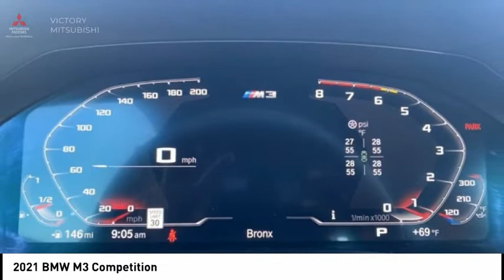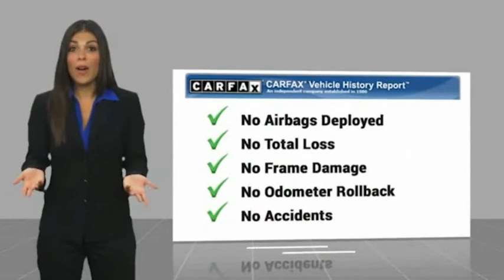2021 BMW M3 Bronx NY 16567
2021 BMW M3 Competition

Victory Mitsubishi
4070 Boston Road

Welcome to Victory Mitsubishi! We offer a combined inventory of 700 cars new and luxury used vehicles. All Used vehicles come with a quality assurance inspection, our New Vehicles have an unprecedented 10-year 100k mile warranty we also have vehicles car for any want or purpose. Come into test drive this car for any want or purpose. Come in to test drive this BMW M3 Competition today! Priced below KBB Fair Purchase Price! *.brCARFAX One-Owner. Clean CARFAX.br2021 BMW M3 Competition Gray 4D Sedan Save yourself Time and Money - Fill out a credit application online at victorymitsubishi.com and get pre-APPROVED! Financing available for all types of credit with low monthly payment that will fit you budget. Down Payment low as $599. Same day delivery. View our entire inventory by visiting our virtual showroom at victorymitsubishi.com - Only 2 blocks away from Exit 13 off I-95 or Minutes from exit 7 on the Hutchinson Parkway. While we make every effort to ensure the data listed here is correct, there may be instances where the pricing, options or vehicle features may be listed incorrectly. Dealer cannot be held liable for data that is listed incorrectly. Visit Victory Mitsubishi online at victorymitsubishi.com to see more pictures of this vehicle or call us at today to schedule your test drive. please refer to dealers website for exact pricing and for any incentives that we may apply! Our address is 4070 Boston Road, Bronx, NY 10475.br*